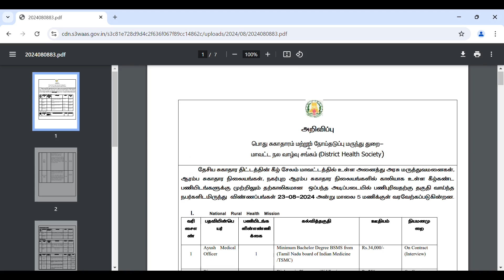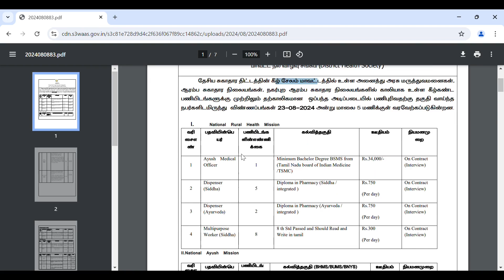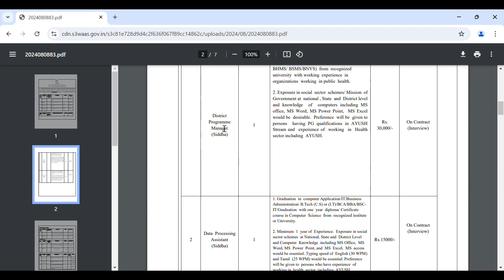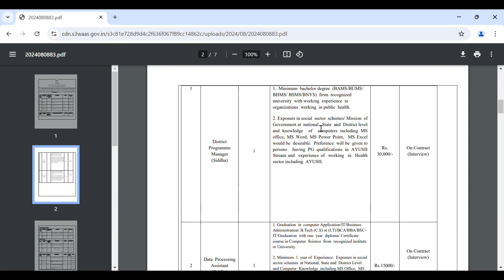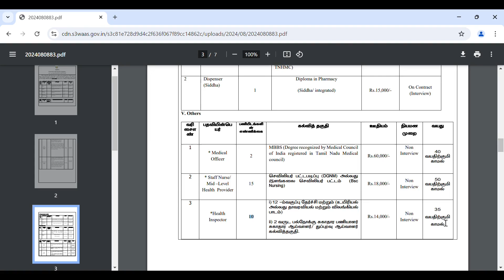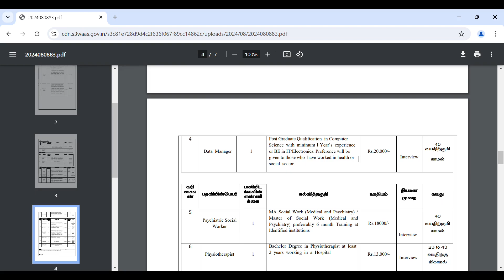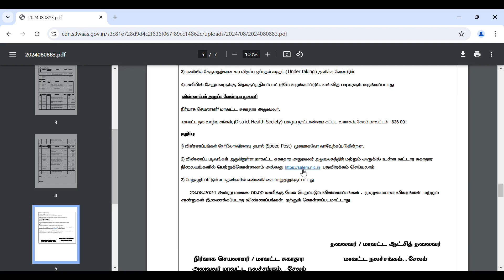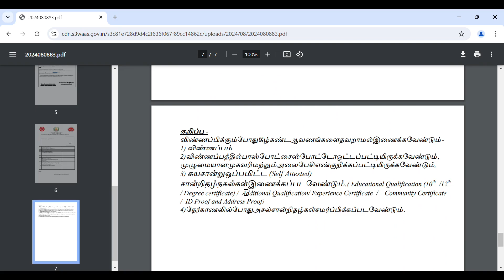😀சேலம் மாவட்ட வேலை வாய்ப்பு⚡TN GOVT JOBS😍Central Govt Jobs🔥Government Jobs 2024 in Tamil